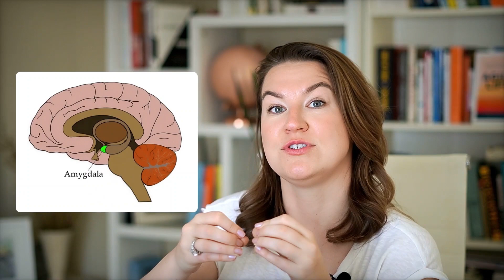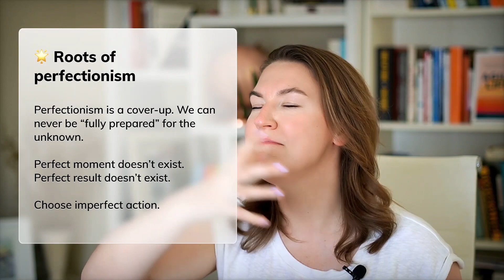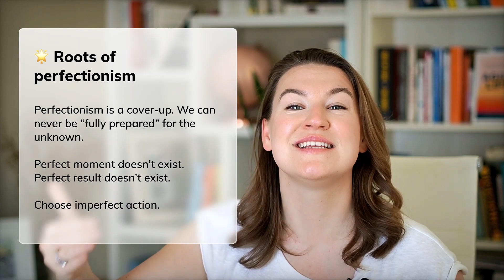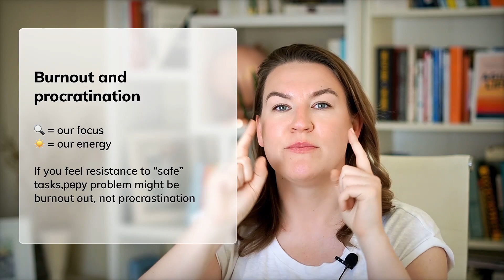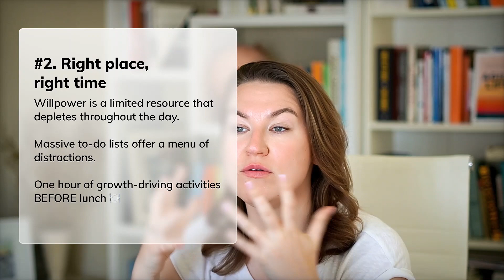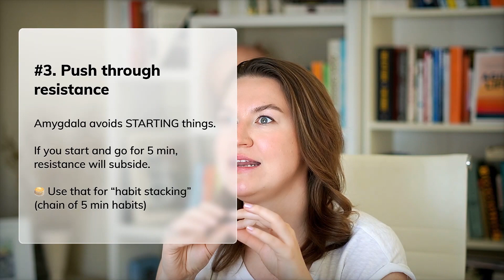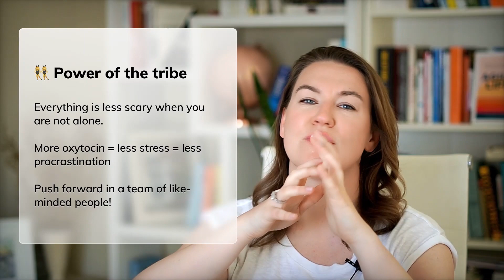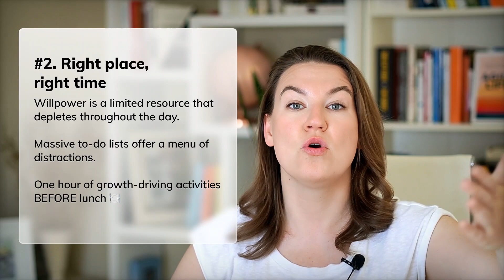4 SCIENTIFIC METHODS TO STOP PROCRASTINATION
In this video, I've deconstructed procrastination from a brain perspective and shared 4 science-based methods to deal with it.

Timestamps:
00:00 Introduction: plan for today
01:42 Amygdala
02:42 Neuroscience of procrastination
04:32 Roots of perfectionism
07:58 Resources for action and burnout
11:18 #1 Task formula
13:40 #2 Right place, right time
15:52 #3 Push through resistance
17:22 Power of the tribe
19:17 Summary

🧠 Neuroscience of procrastination
Amygdala = fear response needed for survival
It prefers certainty and predictability over growth and improvement
Procrastination = amygdala's effort to stay in "certainty zone"

🌟 Roots of perfectionism
Perfectionism is a cover-up. We can never be "fully prepared" for the unknown.
Perfect moment doesn't exist.
Perfect result doesn't exist.
Choose imperfect action.

Burnout and procrastination
🔎= our focus
☀️= our energy
If you feel resistance to "safe" tasks,  peppy problem might be burnout out, not procrastination.

#1. Task formula
When choosing between urgent and important, our brain picks a task that it UNDERSTANDS well.
🧮 REDUCE TASK UNCERTAINTY!
Todo = clear directions - what/how/why (under 25 min)

#2. Right place, right time
Willpower is a limited resource that depletes throughout the day.
Massive to-do lists offer a menu of distractions.
One hour of growth-driving activities BEFORE lunch 🍽

#3. Push through resistance
Amygdala avoids STARTING things.
If you start and go for 5 min, resistance will subside.
🥞 Use that for "habit stacking" (chain of 5 min habits).

👯‍♀️ Power of the tribe
Everything is less scary when you are not alone.
More oxitocin = less stress = less procrastination.
Push forward in a team of like-minded people!